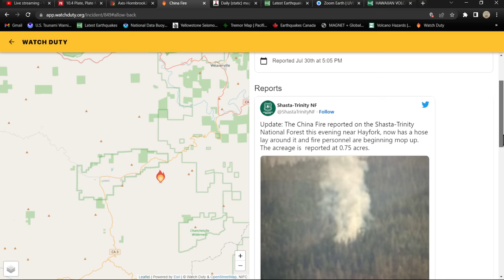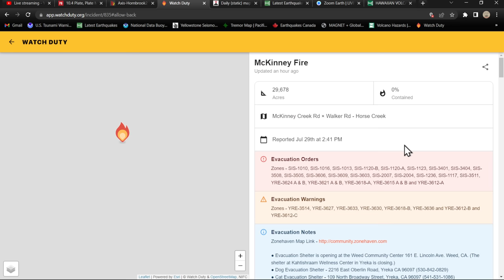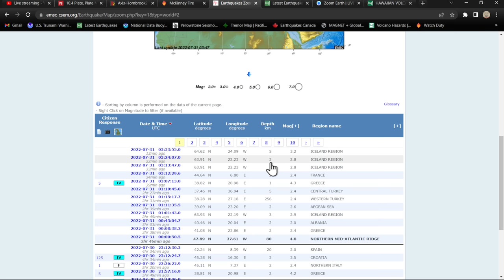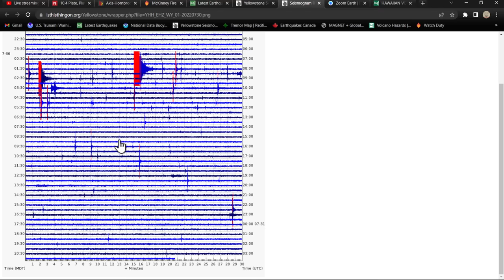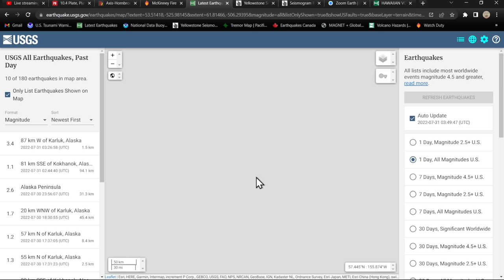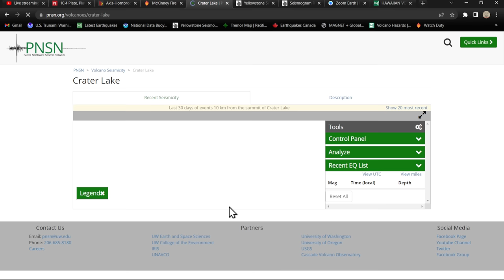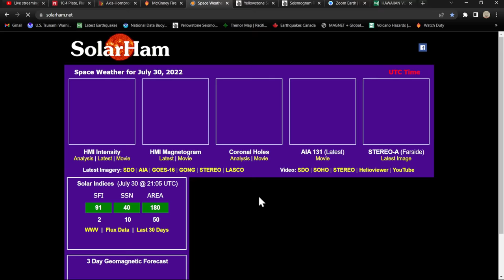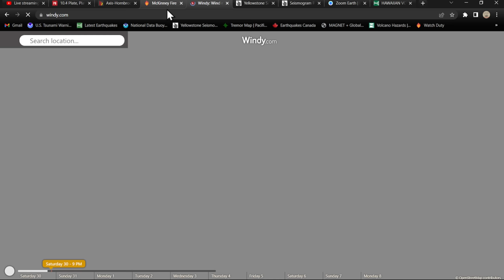Northern California Wildfire Explodes.. West Coast Earthquake update. Saturday night 7/30/2022